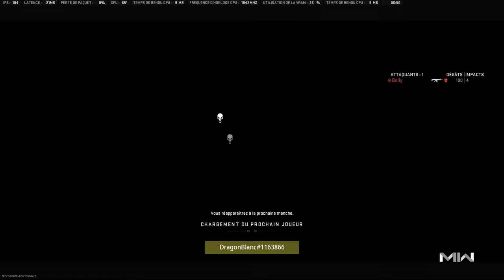Quand tu joue très tard la nuit sur call of duty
• Si la vidéo t'a plus n'oublie le like qui m'aide ! ?
??? Description  ???
mon casque:Corsair Void Elite Wireless
mon clavier : Corsair K70 RGB TKL CHAMPION SERIES
souris:Corsair IRONCLAW RGB WIRELESS
💛💛● ● ● RÉSAUX SOCIAUX ! ● ● ● 💛💛
MON SNAP :m4carnage
MON INSTAGRAM :m4_lrt
MON DISCORD: m4thewolf